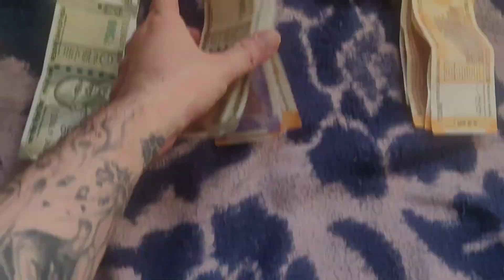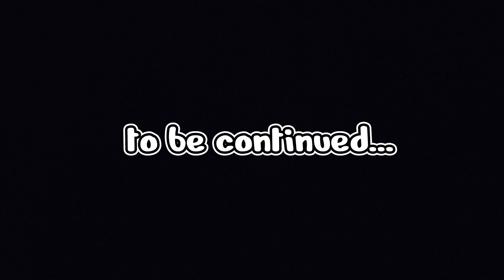Meri 2023 ki pheli salary 💸☺️ || Akashrawat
Description
meri 2023 ki pheli salary 💸☺️

VOICE.äk

Description
mummy ka reaction dekhne layak tha 🤣🤣
VOICE äk